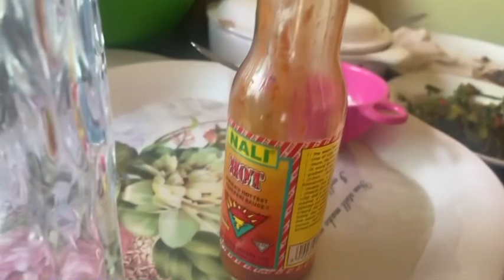Shocking Transformers hospitality